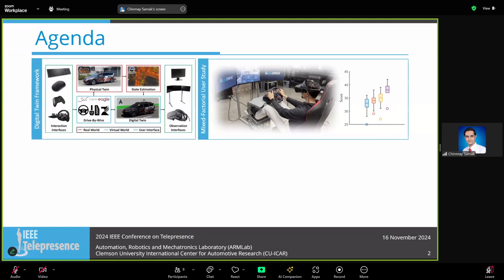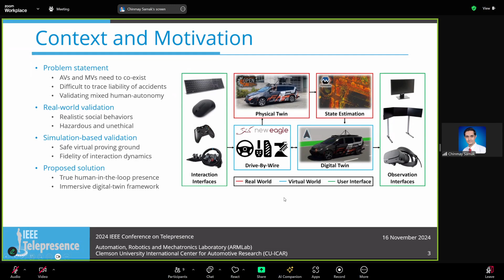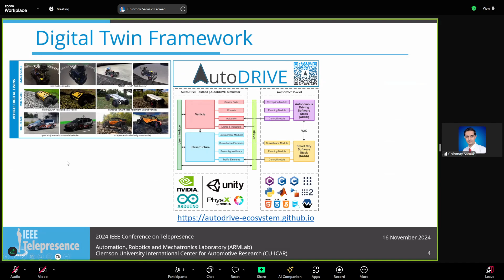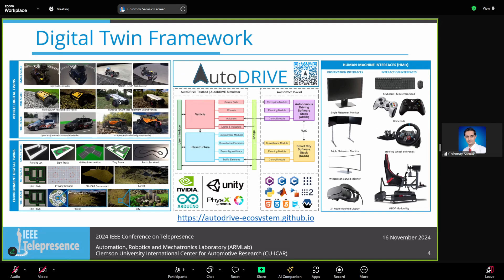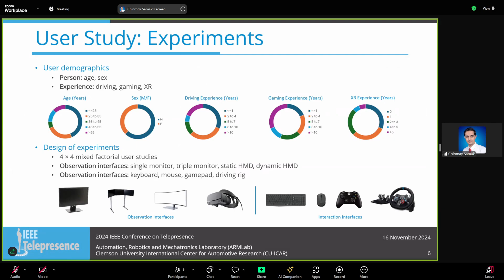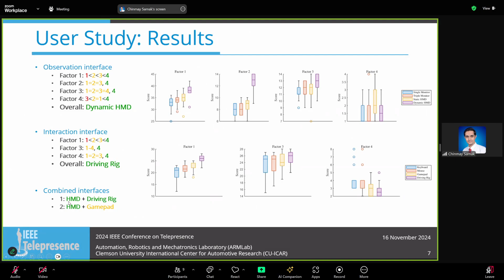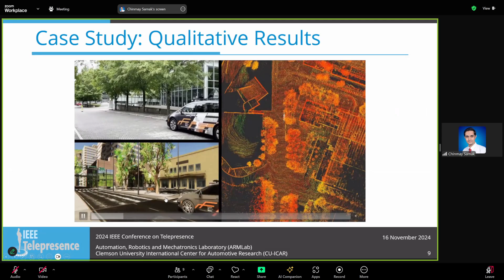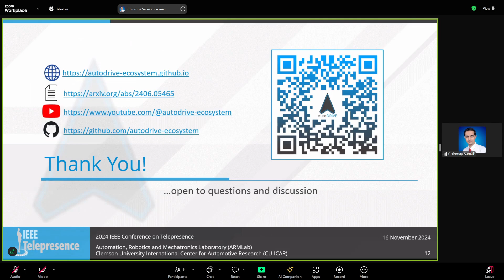Metaverse for Safer Roadways | Telepresence 2024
This is the recorded presentation of research entitled "Metaverse for Safer Roadways: An Immersive Digital Twin Framework for Exploring Human-Autonomy Coexistence in Urban Transportation Systems" presented at the IEEE Conference on Telepresence (TELE) 2024.

Societal-scale deployment of autonomous vehicles requires them to coexist with human drivers, necessitating mutual understanding and coordination among these entities. However, purely real-world or simulation-based experiments cannot be employed to explore such complex interactions due to safety and reliability concerns, respectively. Consequently, this work presents an immersive digital twin framework to explore and experiment with the interaction dynamics between autonomous and non-autonomous traffic participants. Particularly, we employ a mixed-reality human-machine interface to allow human drivers and autonomous agents to observe and interact with each other for testing edge-case scenarios while ensuring safety at all times. To validate the versatility of the proposed framework's modular architecture, we first present a discussion on a set of user experience experiments encompassing 4 different levels of immersion with 4 distinct user interfaces. We then present a case study of uncontrolled intersection traversal to demonstrate the efficacy of the proposed framework in validating the interactions of a primary human-driven, autonomous, and connected autonomous vehicle with a secondary semi-autonomous vehicle. The proposed framework has been openly released to guide the future of autonomy-oriented digital twins and research on human-autonomy coexistence.